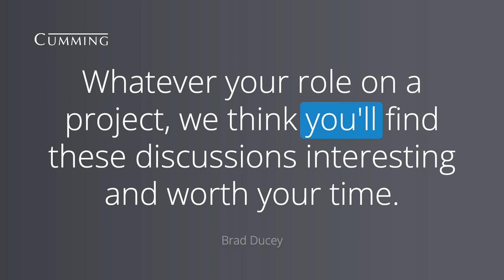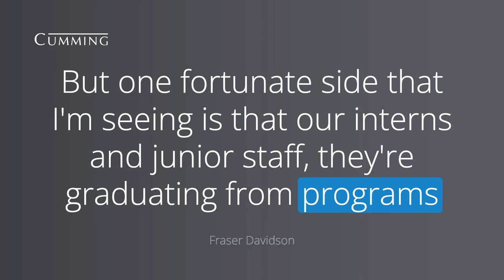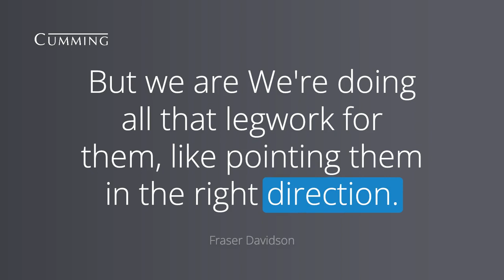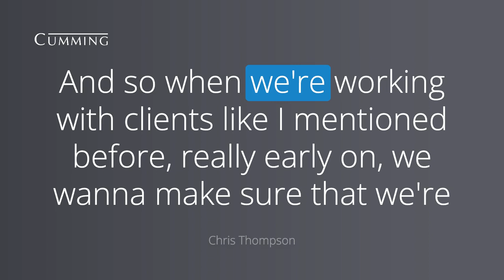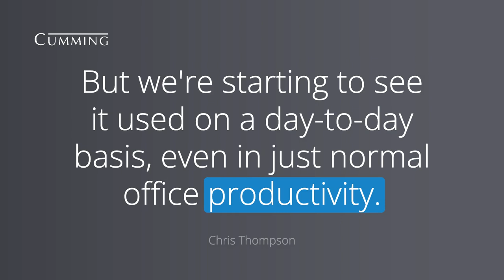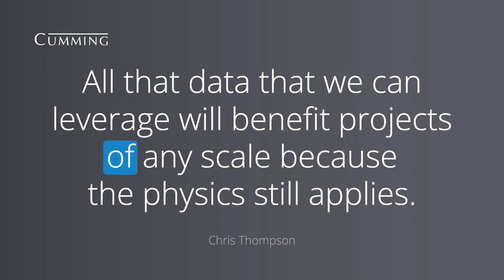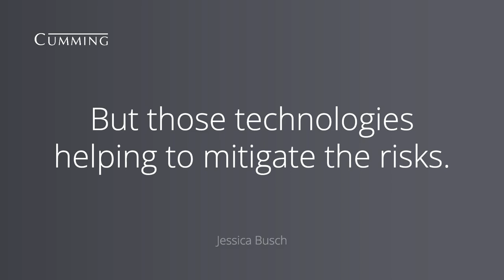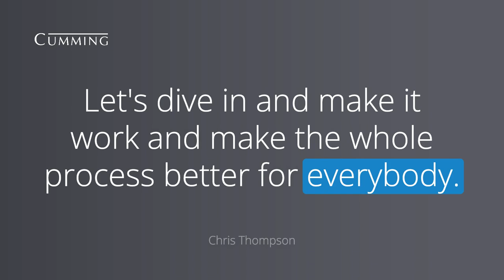Building the Digital Frontier Navigating AI and Technology in the Construction Industry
In this podcast, we explore the construction industry's transformation through new technologies, data-driven decision-making, and AI. We discuss the importance of a single point of truth for owners, data management tools like Procore and Kahua, and human factors affecting technology adoption. As we delve into AI, we cover its applications in construction, strategic and ethical use, and the continued need for human intuition. Join us as we uncover the potential of AI and technology to revolutionize construction and reshape project management.